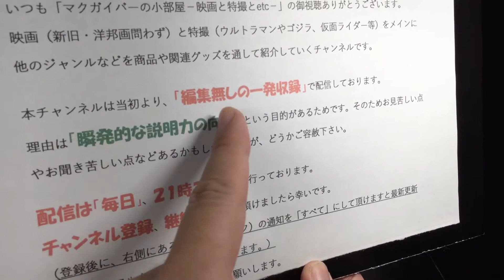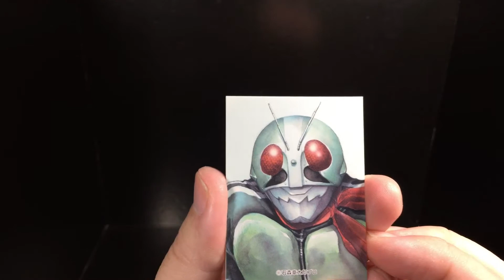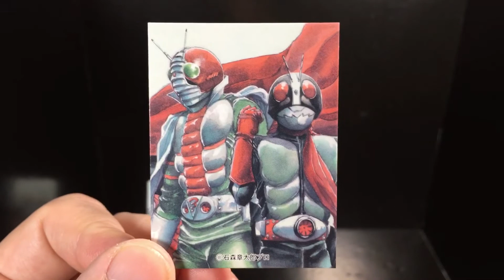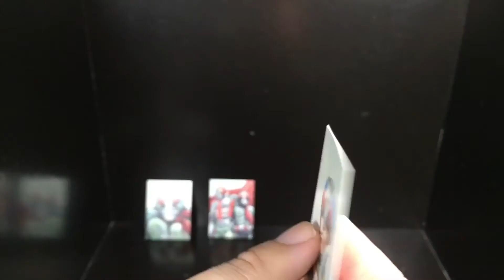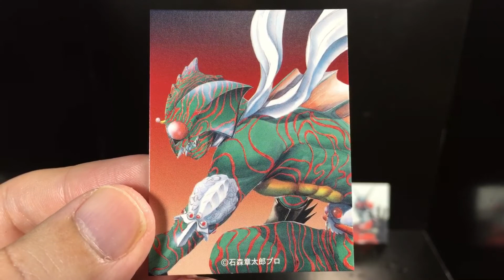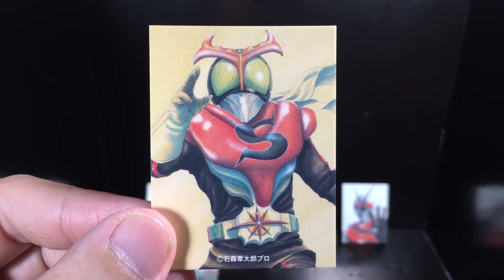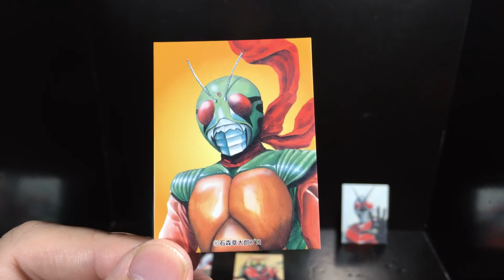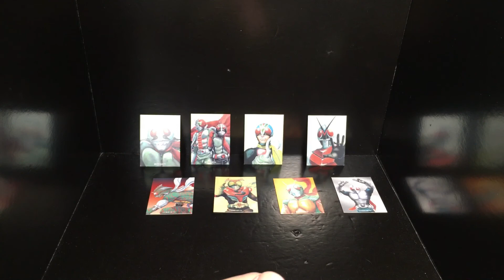假面骑士 KamenRiderCard 仮面ライダー 仮面ライダーSPIRITS ライダーカードNo.25〜32（終）新1号 新2号 V3 ライダーマン Xライダー アマゾン【181本目の動画】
仮面ライダー 新1号 新2号 V3 ライダーマン  Xライダー アマゾン ストロンガー スカイライダー スーパー1 マクガイバーの小部屋 Macgyver's small room

御視聴ありがとうございます。（噛み過ぎた時は撮り直してますが）「編集無しの一発収録」です。配信は毎日行っています。現在は20時50分から配信しています。「映画」と「特撮」をメインに交互に、また他のジャンルの動画を上げています。

25番 たたかえ！仮面ライダー
26番 ピンチは、まかせろ
27番 これがロープアームだ
28番 Xライダー、戦いのポーズ
29番 姿を現せ！悪の使者
30番 ストロンガーのちかい
31番 なぜからだのいろがかわったの？
32番 もうおまえをゆるさない！

【一口コメント】
    ライダーのポートレートイラスト、村枝賢一さんのイラストは本当にカッコイイです。魂が伝わってきます。いつの世にも心に仮面ライダーを持ち続けていきたいです！！

円谷特技プロダクション
Ultraman
バルタン星人
ゴモラ
ベムラー
ゼットン
ジェットビートル
ウルトマンゾフィー
ゾフィー
セブン
Ultraseven
メトロン星人
キングジョー
ガッツ星人
ポインター
帰ってきたウルトラマン
ジャック
新マン
帰りマン
ウルトマン二世
A
タロウ
ウルトラの父
ウルトラの母
レオ
アストラ
キング
マグマ星人
ノーバ
ザ☆ウルトラマン
80
ユリアン
アンドロメロス
ウルトラマンキッズ
USA
G
グレート
パワード
ネオス
セブン21
ゼアス
ティガ
ダイナ
ガイア
コスモス
ネクサス
マックス
ゼノン
メビウス
ヒカリ
ウルトラギャラクシー大怪獣バトル
ウルトラマン列伝
ウルトラゼロファイト
ギンガ
ギンガS
ビクトリー
X
ウルトラマントレギア
トレギア
オーブ
ゼロ
ベリアル
ジード
R/B
ロッソ
ブル
タイガ
Z
ウルトラ
ウルトラヒーロー
ウルトラギャラクシーファイト
大いなる陰謀
ULTRA GALAXY FIGHT
THE ABUSOLUTE CONSPIRACY

UltraQ
ゴメス
リトラ
ゴロー
ナメゴン
ペギラ
モングラー
M1号
ガラモン
カネゴン
パゴス
ケムール人
ラゴン

マイティジャック
戦え！マイティジャック
マイティ号
怪奇大作戦
ミラーマン
ミラーファイト
レッドマン
トリプルファイター
ファイヤーマン
電光超人グリッドマン
シルバー仮面

映画
洋画
邦画
SF
戦争
アクション
ミステリー
サスペンス
特撮
Movie
Cinema

007
JamesBond
AstonMartin
007は殺しの番号
ドクターノオ
ドクター・ノオ
Dr.No
危機一発
ロシアより愛を込めて
ゴールド・フィンガー
ゴールドフィンガー
サンダーボール作戦
カジノ・ロワイヤル
Casino Royale
慰めの報酬
Quantum of Solace
スカイフォール
Skyfall
スペクター
Spectre
ノー・タイム・トゥ・ダイ

ゴジラ
Godzilla King of the monsters
オキシジェンデストロイヤー
怪獣王ゴジラ
ゴジラの逆襲
Gigantis the fire monster
Godzilla kehrt zuruck
アンギラス
Die Ruckkehr des KING KONG
Schlachtfest der giganten
モスラ対ゴジラ
Godzilla vs. the thing
Godzilla vs. mothra
Godzilla Uud die urweltraupen
Mothra contre godzilla
モスラ
三大怪獣地球最大の決戦
キングギドラ
ラドン
Ghidrah The three headed monster
怪獣大戦争
Invation of the Astro-monsters
Monster zero
Godzilla vs. monster zero
Befehl aus dem dunkel
ゴジラ・エビラ・モスラ 南海の大決闘
Godzilla versus the sea monster
エビラ
怪獣島の決戦 ゴジラの息子
Son of godzilla
ミニラ
カマキラス
クモンガ
怪獣総進撃
Destroy all monsters
バラゴン
マンタ
バラン
ゴロザウルス
ゴジラ・ミニラ・ガバラ オール怪獣大進撃
All monsters attack
ガバラ
ヘドラ
Godzilla vs. the smog monster
地球攻撃命令 ゴジラ対ガイガン
ガイガン
Godzilla on monster island
メガロ
ジェットジャガー
Godzilla vs. Megalon
ゴジラ対メカゴジラ
Godzilla vs. the cosmic monster
Godzilla vs. Mechagodzilla
メカゴジラの逆襲
チタノサウルス
Terror of mechagodzilla
84ゴジラ
ショキラス
The return of godzilla
ビオランテ
Godzilla vs. Biollante
キングギドラ
Godzilla vs. king ghidora
バトラ
Godzilla and mothra
The Battle for earth
Godzilla vs. mechagodzilla II
スペースゴジラ
Godzilla vs. space godzilla
モゲラ
Godzilla vs. destoroyah
デストロイア
ゴジラ2000 ミレニアム
Godzilla 2000
ゴジラ×メガギラス G消滅作戦
Godzilla vs. megaguirus
メガギラス
ゴジラ・モスラ・キングギドラ 大怪獣総攻撃
Giant monsters all-out attack
ゴジラ×メカゴジラ
Godzilla against mechagodzilla
ゴジラ×モスラ×メカゴジラ 東京SOS
Godzilla Tokyo s.o.s.
ゴジラ FINAL WARS
シン・ゴジラ
Shin godzilla
怪獣惑星
決戦機動増殖都市
星を喰う者
キング・オブ・モンスターズ
ゴジラvsコング
酒井ゆうじ
ムービーモンスターズシリーズ

東宝特撮
獣人雪男
Half human
Rodan
Rodan il monstro alato
Monster von osaka
地球防衛軍
The mysterians
ミステリアン
美女と液体人間
大怪獣バラン
Varan the Unbelievable
宇宙大戦争
電送人間
ガス人間第1号
The human vapor
モスラ
Mothra
Mothra the monster-god
妖星ゴラス
マタンゴ
海底軍艦
Atragon
轟天
宇宙大怪獣ドゴラ
ドゴラ
フランケンシュタイン対地底怪獣
Frankenstein conquers the world
Frankenstein der schrecken mit dem affengesicht
The war of the gargantuas
Frankenstein Zweikampf der giganten
サンダ対ガイラ
キングコングの逆襲
King Kong escapes
King Kong Frankensteins sohn
メカニコング
封印作品

1号
2号
桜島1号
新1号
新2号
V3
ライダーマン
X
Xライダー
アマゾン
ストロンガー
ZX（ゼクロス）
BLACK（ブラック）
BLACK RX（ブラック アールエックス）
真
ZO
J
クウガ
アギト
龍騎
555（ファイズ）
剣（ブレイド）
響鬼（ヒビキ）
カブト
電王
キバ
ディケイド
W（ダブル）
OOO（オーズ）
フォーゼ
ウィザード
鎧武（ガイム）
ドライブ
ゴースト
エグゼイド
ビルド
ジオウ
01
セイバー
ライダーヒーロー
ライダーヒーローシリーズ

特撮
Tokusatsu
怪獣
Kaiju
映画チラシ
Flyer
映画パンフレット
チラシ
パンフレット
スチール写真
ロビーカード
プレスシート
ポスター
立看ポスター
B全
半裁
前売り券
前売り特典
試写状
試写会
洋画
邦画
アクション
サスペンス
ミステリー
ドラマ
恋愛
ラブロマンス
ホラー
SF
西部劇

ルーティン
ルーティーン
ルーチン
ソフビ
ウルトラ怪獣
怪獣名鑑
超獣名鑑
怪獣戯画
ゴジラ名鑑

JackieChan
成龍
サモ・ハン・キンポー
ユン・ピョウ
ブルース・リー
BruceLee
李小龍

StarWars
帝国の逆襲
ジェダイの復讐
ジェダイの帰還
ルーク・スカイウォーカー
Skywalker
レイア姫
オビワン・ケノービ
ダース・ベイダー
DarthVader
ライトセイバー
ハン・ソロ
Solo
ボバ・フェット
ストーム・トルーパー

スティーブン・スピルバーグ
インディ・ジョーンズ
レイダース 失われたアーク
魔宮の伝説
最後の聖戦
ジョージ・ルーカス

SeanConnery
GeorgeLazenby
RogerMoore
TimothyDalton
PierceBrosnan
ダニエル・クレイグ
DanielCraig

ソフビ
Sofubi
マルサン
マルザン
Marusan
ブルマァク
Bullmark
ポピー
popy
キングザウルス
ポピニカ
タカトク
レトロ
玩具
おもちゃ
バンダイ
BANDAI
クリア

レコード
Record
CD
サントラ
サウンドトラック
Soundtrack

ナショナル坊や

DVD
ブルーレイ
Blu-ray
LD
レーザーディスク
ビデオ
VHS
ベータ

ルパン三世
Lupin
次元大介
石川五右衛門
峰不二子
銭形警部

ジャズ
JAZZ

ワンピース
ONEPIECE
アニメ
漫画
マンガ
ブラック・ラグーン
BlackLagoon

一番くじ

チョロQ

トレカ

バットマン
バットモービル
Batman

シーズ・レイン
She’s Rain
阪神
阪神間
神戸
kobe
三宮
元町
ハーバーランド
モザイク

大泉洋
安田顕
福田雄一
新解釈
三国志

マクガイバー
Macgyver
Macgvyer’s small room